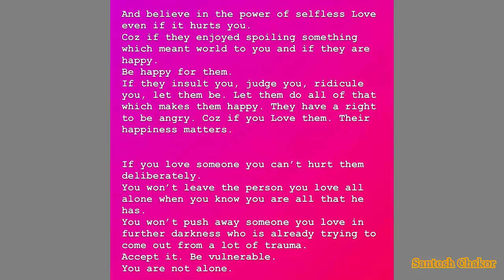अभिनेता सुयश आणि अक्षयाचे झाले ब्रेकअप ? Suyash Tilak and Akshaya Deodhar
Santosh Chakor -  Marathi Actor Suyash Tilak and Akshaya Deodhar,
Tuzhat Jeev Rangala Actress Akshaya Deodhar real life boyfriend Suyash Tilak,